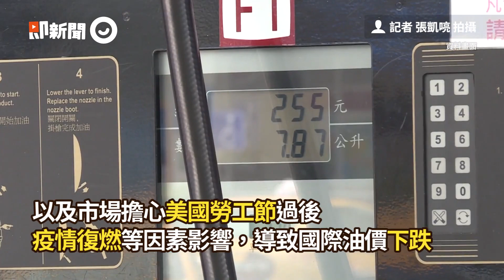先別急著加油！ 14日起汽、柴油各降0.5、0.3元